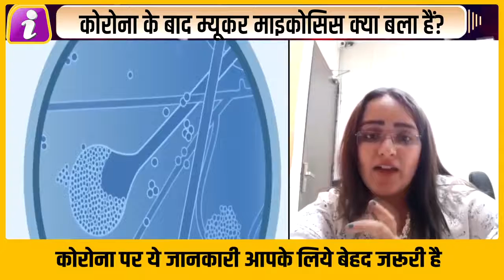क्या मास्क है ब्लैक फंगस के लिये जिम्मेदार पहली बार सामने आई ये बड़ी जानकारी